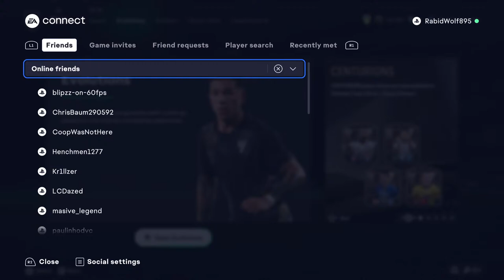Chill today : Summerville's Showstoppers Ep.5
Almost Daily RtG on Crysencio Summerville. Join me for the road lads.